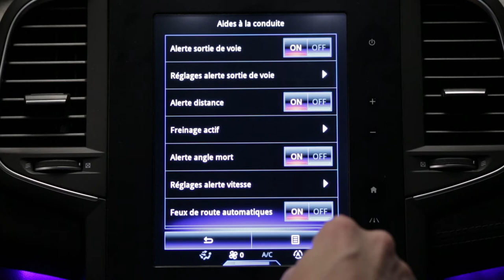Alerte de survitesse